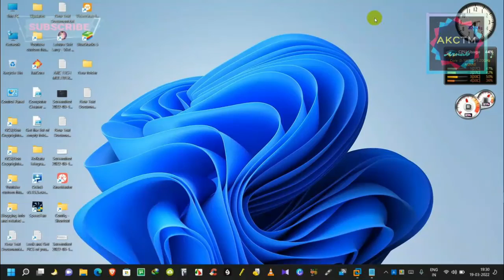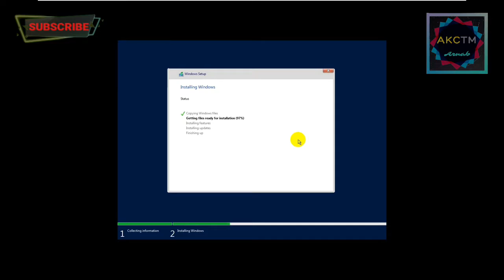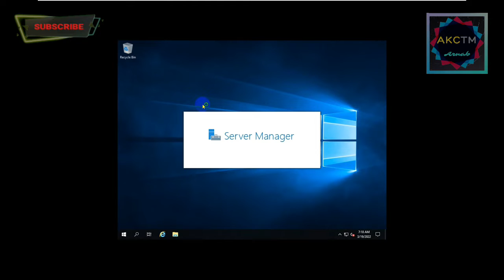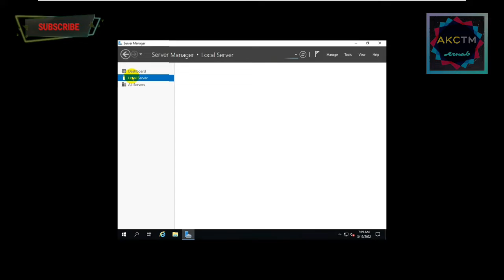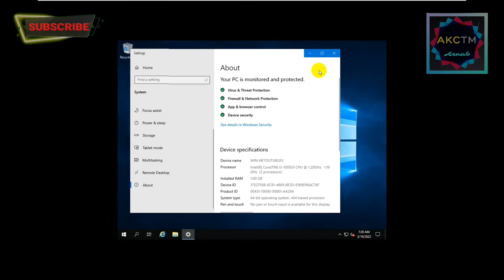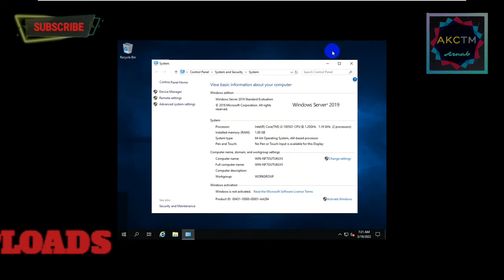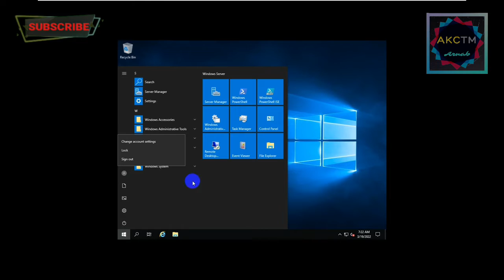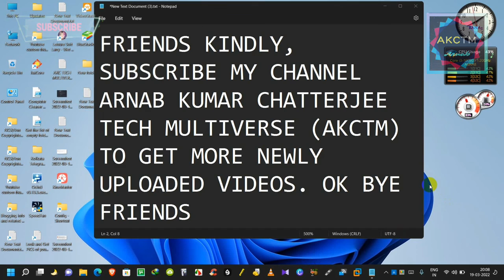🤩✅How to install windows server 2019 64 Bit OS on your pc or laptop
Watch a video of how to install windows server 2019 64 Bit OS on your pc or laptop.